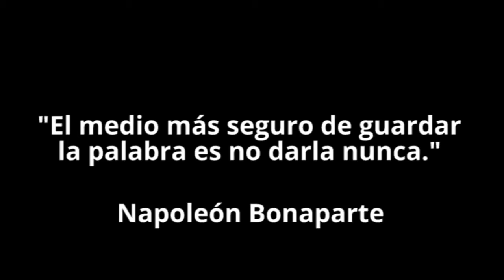La estafa humanitaria de la Unión Europea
En septiembre de 2015 cuando los refugiados eran recibidos entre aplausos, los líderes europeos prometieron acoger a 160.000 personas y a acabar con la situación terrible por la que pasaban. Hoy se ha demostrado que no han faltado a su palabra.